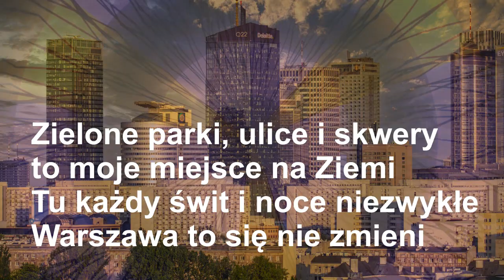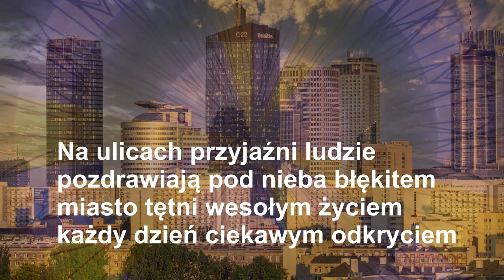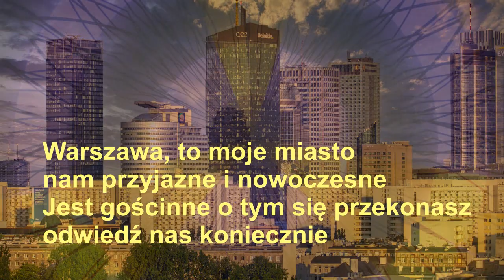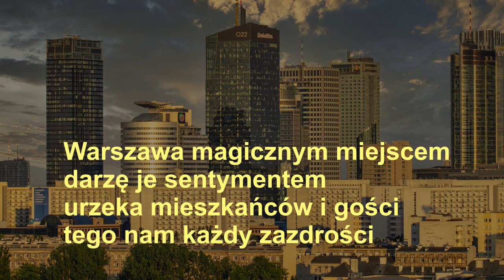Piosenka o Warszawie. Minuta 13 sek. podkład karaoke z tekstem. Naucz się i zaśpiewaj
Warszawa, moje miasto.
Zaśpiewam wam piosenkę
o moim wspaniałym mieście
Chcę byście wiedzieli
że naprawdę jest piękne

Zielone parki, ulice i skwery
to moje miejsce na Ziemi
Tu każdy świt i noce niezwykłe
Warszawa to się nie zmieni

Warszawa, to moje miasto
nam przyjazne i nowoczesne
Jest gościnne o tym się przekonasz
odwiedź nas koniecznie

Warszawa magicznym miejscem
darzę je sentymentem
urzeka mieszkańców i gości
tego nam każdy zazdrości

Na ulicach przyjaźni ludzie
pozdrawiają pod nieba błękitem
miasto tętni wesołym życiem
każdy dzień ciekawym odkryciem